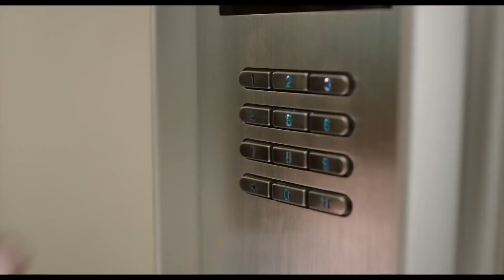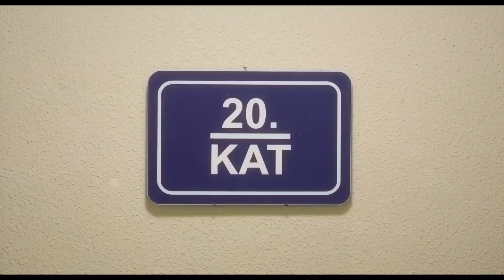Asansör Arızası Sorunsalı 😁 | Gürbüz: Hadi Allah'a Emanet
Gürbüz: Hadi Allah'a Emanet, motorlu kuryelik yapan Gürbüz’ün maceralarını konu ediyor. Genç bir adam olan Gürbüz geçimini bir pizza restoranında motorlu kuryelik yaparak sağlamaktadır. Çalıştığı pizzacıda müdür olmanın hayalini kuran Gürbüz sözlüsü Aylin ile evlilik planları yapar. Fakat sözlüsünün kıskançlıklarından oldukça muzdariptir. Bu sorundan kurtulmanın yollarını arayan Gürbüz’e en yakın arkadaşı Ferhat bir tavsiyede bulunur. Teknolojinin nimetlerinden yararlanmasını söyleyen Ferhat, Gürbüz’ün gün boyunca yaptıklarını cep telefonu ile kaydedip Aylin’e göndermesini önerir. Gürbüz, Aylin’in gün içerisinde neler yaşadığını, ne sorunlarla cebelleştiğini gördüğünde kıskançlığı bırakacağını umut ederek fikri uygulamaya karar verir. Fakat kayıt altına aldığı ilk siparişinde bir cinayete şahit olunca işler karışır. Gördüklerinden sonra hemen olay yerinden kaçsa da onu çoktan fark etmişlerdir. Başını büyük bir belaya sokan Gürbüz, Ferhat ile bu beladan kurtulmanın yollarını ararken birbirinden komik maceraların içine düşer.

KÜNYE:
TÜR: Komedi
YÖNETMEN: Orhan Erkal
SENARYO: Emre Mutlu
YAPIMCI: TAFF Pictures
YAYIN TARİHİ: 31 Ağustos 2018
OYUNCULAR: Emre Mutlu, Hakan Bulut, Arzu Oruç